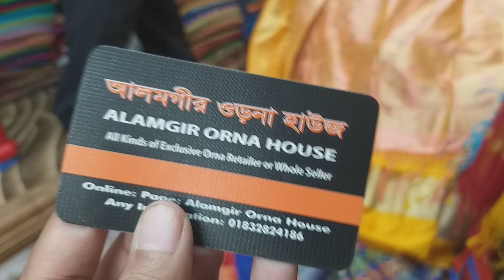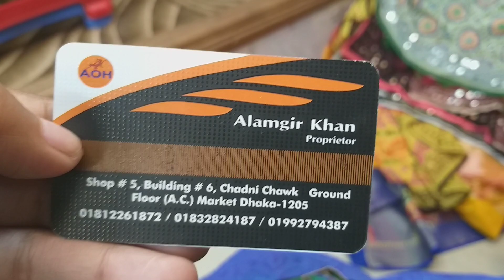বিশাল অফার ৯০০ টাকায় কিনুন ফুলকারি ওরনা|Fulkari Orna collection